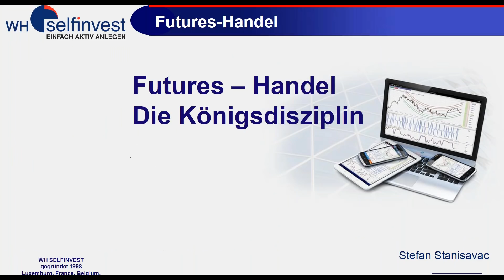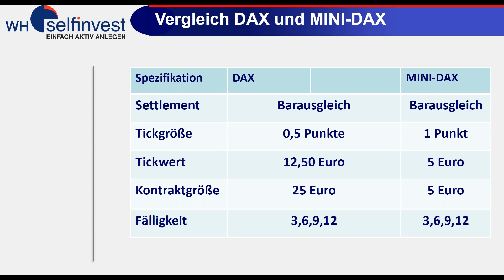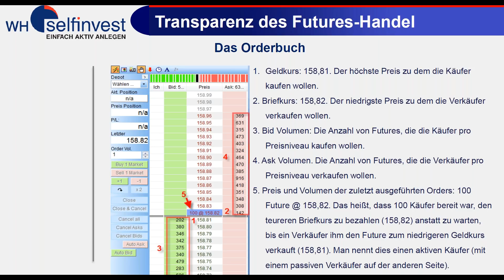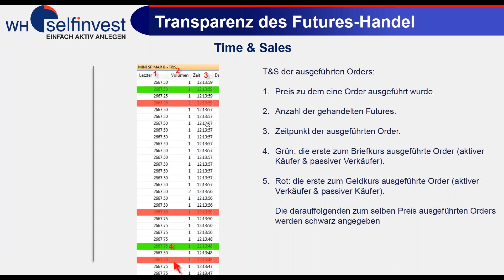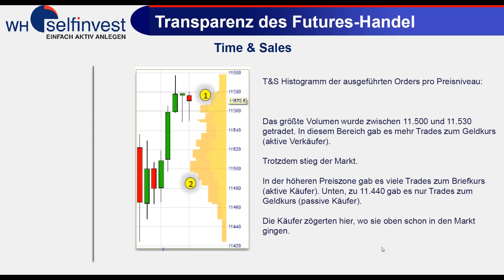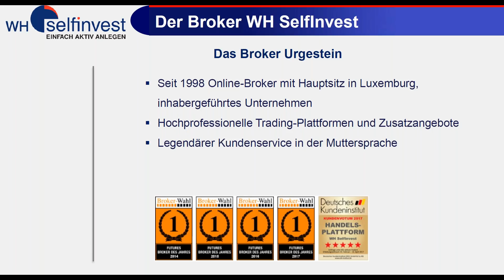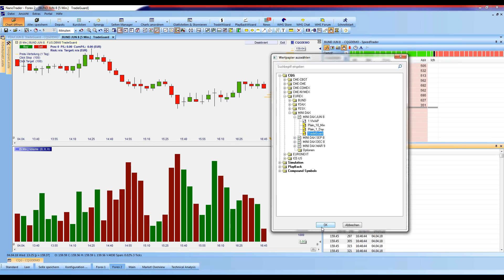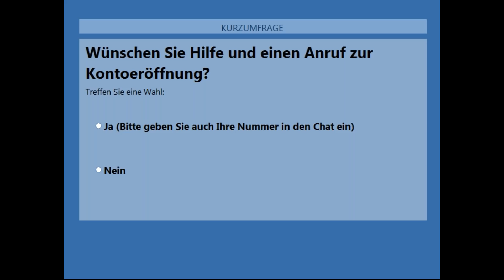Futures Handel, die Königsdisziplin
Die Futuresmärkte sind elektronisch, 100% zentralisiert und vollkommen transparent. Es gibt keine Market Maker. Private und professionelle Investoren haben identische Informationen. Futures haben die geringsten Gebühren und Spreads, sind einfach zu verstehen und bieten eine Vielzahl verschiedener Basiswerte. Erfahren Sie in diesem Webinar wie auch Sie im Futures-Handel einsteigen konnen und warum Privat-Anleger WH SelfInvest jedes Jahr zu "Futures Broker des Jahres" wahlen.